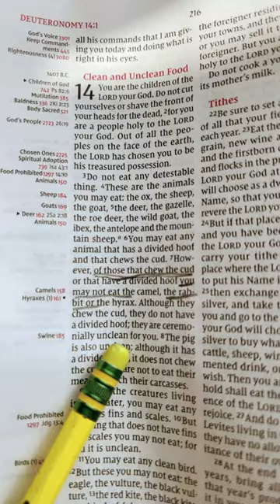Wabbits = edible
The Bible is true and wabbits are delicious. Jesus saves and is coming soon.